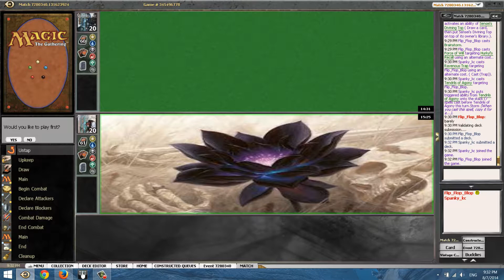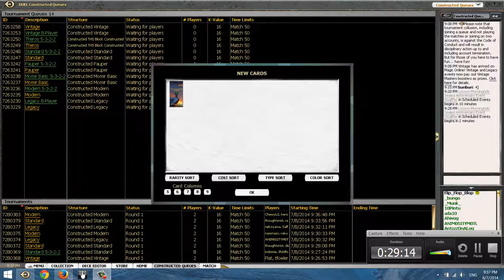080714 {VINTAGE} 2MAN R1 GUSH COMBO VS NOTION THEIF COMBO